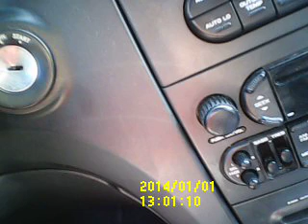12 GANGSTALKED-DOCTOR-DROPPED OFF PAPERS-PLUS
I FORGOT TO CHANGE THE DATE AND TIME. I LEFT AROUND 8:55AM THIS MORNING 9:32 AM AT INSPIRA.